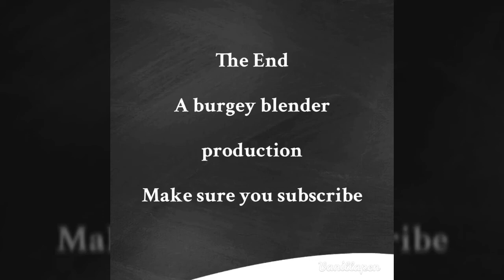Getting plastic surgery! Episode 326. 3/13/17